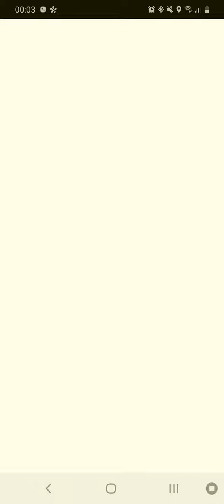Pokemon Go daily pokemon 7th April 2021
today's mandatory pokemon they gave today is Wurmple.